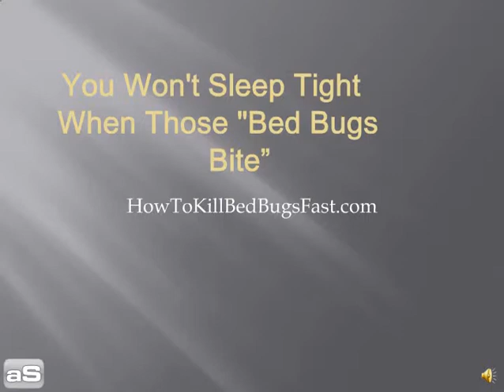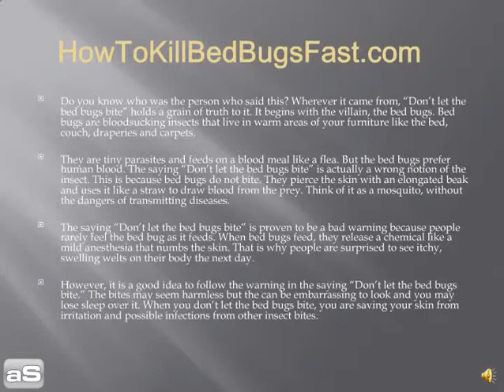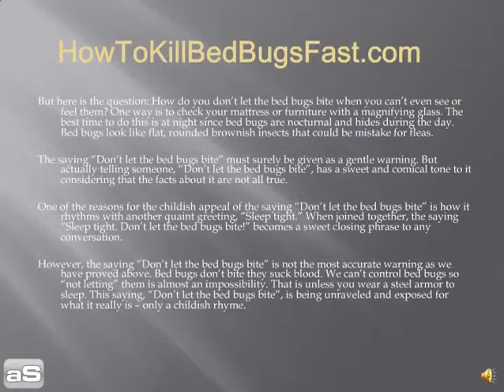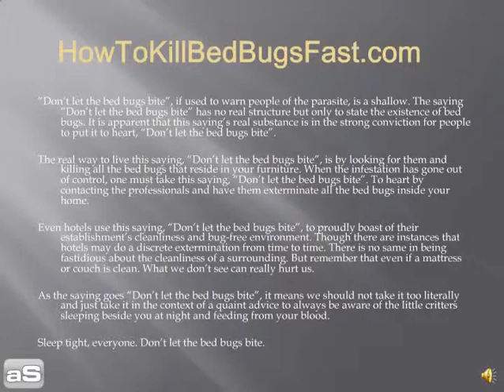You Wont Sleep Tight When Those Bed Bugs Bite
for your FREE "how to get rid of bed bugs" video. This video shows why those bed bugs bite at night.

Check out our FREE blog for tons of NO COST videos about how to kill bed bugs fast!